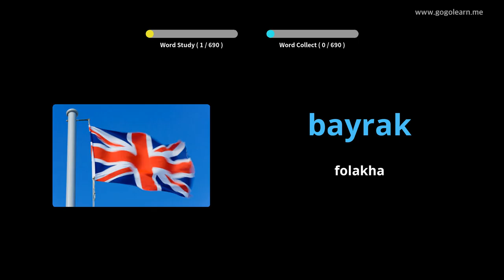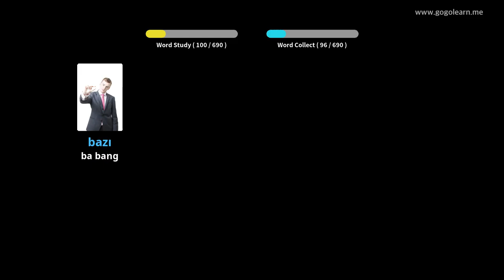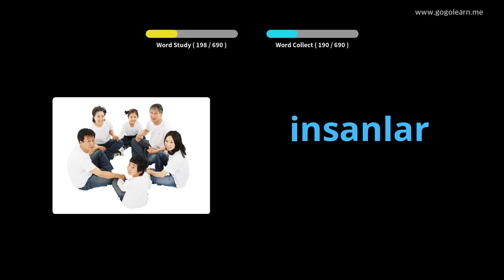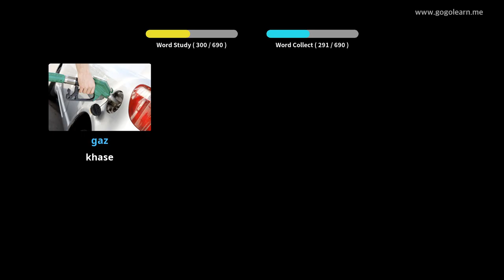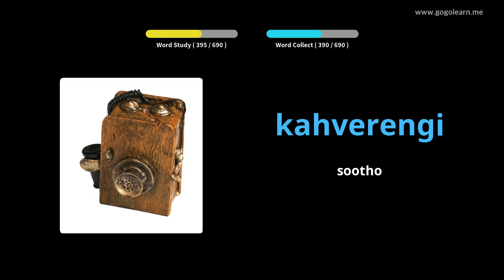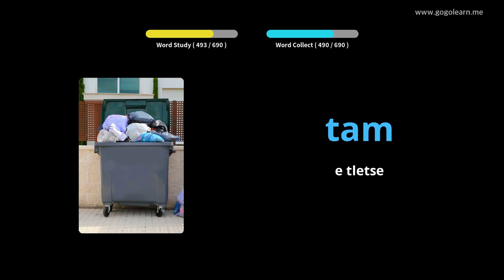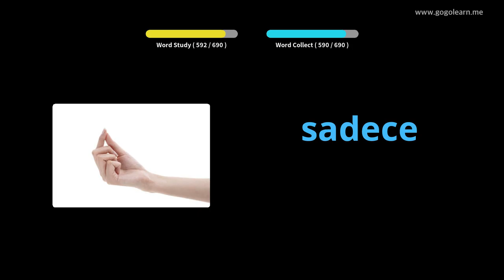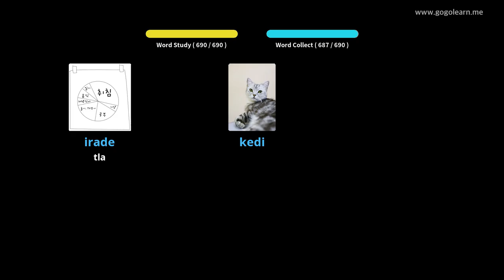Turkish Vocabulary bana | Golearn